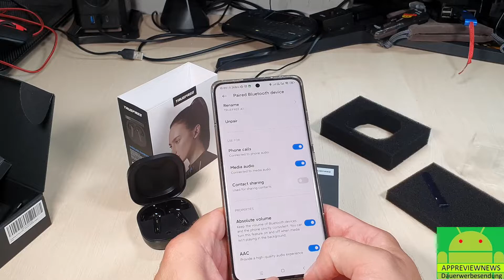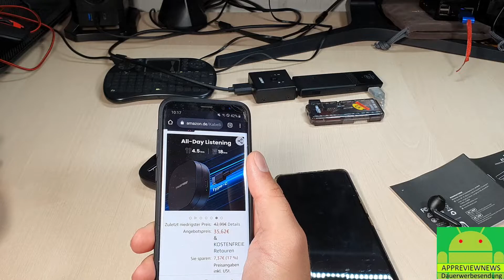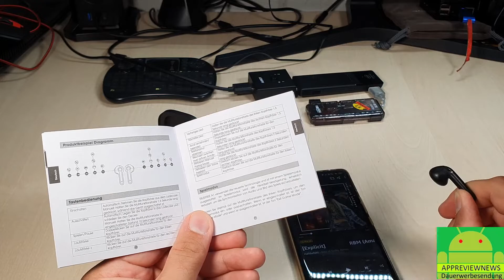Truefree A1 günstige Half Inear Bluetooth True Wireless Kopfhörer mit gutem Klang & Akkulaufzeit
hier bekommt ihr die Half Inear True Wireless Truefree A1 BT Kopfhörer

hier gibt es weitere Half inear Kopfhörer

hier gibt es weitere Bluetooth Kopfhörer

hier bekommt ihr passende Schnelladegeräte

hier gibt es weitere Quick Charge 4.0 Ladegeräte

hier geht es zu dem Power Delivery 3.0 Ladegeräten

hier bekommt ihr weitere Ladegeräte mit Power Delivery für 12  Volt Autos

hier bekommt ihr weitere alternative USB Ladegeräte

hier bekommt ihr passende USB C Ladekabel

hier gibt es passende Micro USB Kabel

hier gibt es weitere Powerbanks mit Schnellade Funktion

alternative Powerbanks

hier bekommt ihr das Topvork Ladegerät mit Power Delivery

hiergibt es alternative PD Ladegeräte

hier bekommt ihr alternative Qi Ladegeräte

hier gibt es alternative Qi Ladepads

0:00 Unboxing Erster Eindruck
5:41 Mikrofon Test
6:30 weitere Funktionen / Fazit